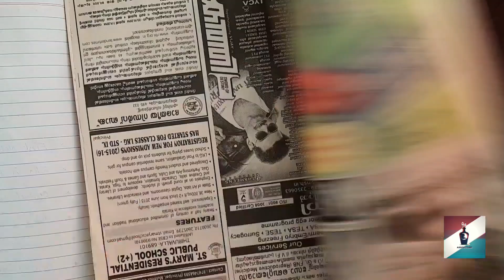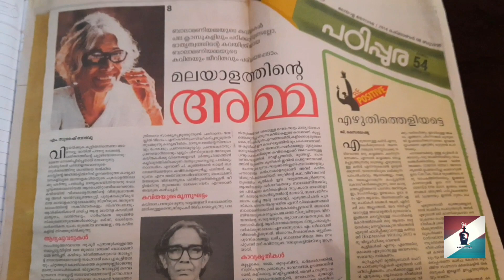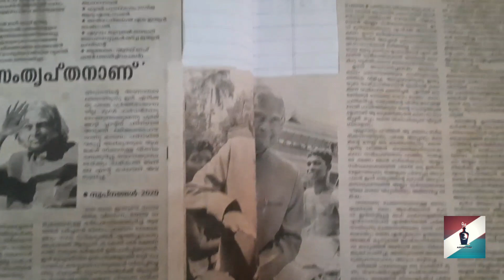EXAM?2014/Newspaper/cuttings/Vijayadashami/APJ/MALALA/AMMA/Mother Theresa/Indira Gandhi/Shiv Khera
This Video may help you to have an organized Gk study material...